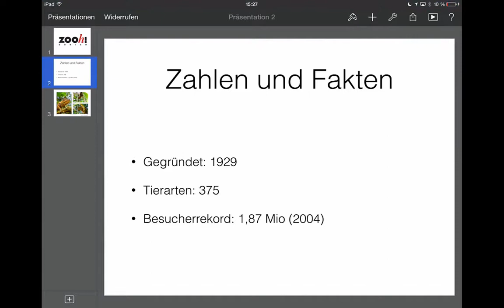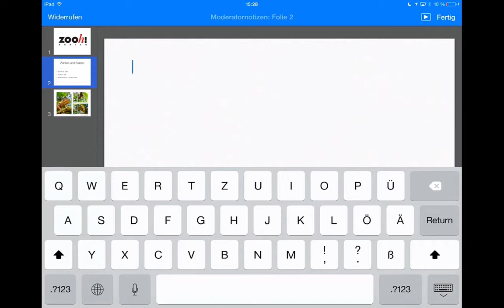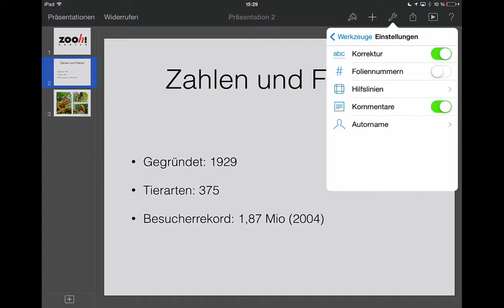Keynote Hillfe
Hier wird erklärt wo du in der Keynote-App die Hilfe, bzw. das Handbuch findest, und du erhältst einen Überblick über die Einstellungen